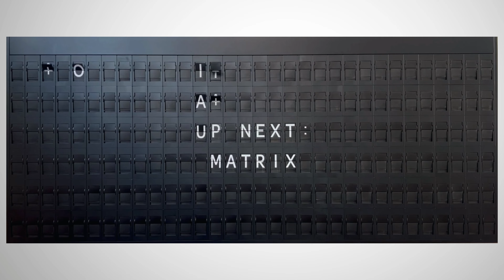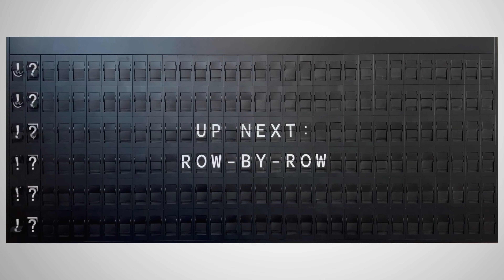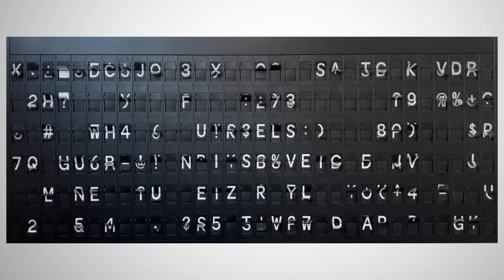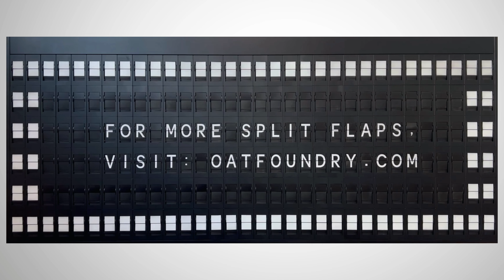Split Flap Animations // Nostalgic Sound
Oat Foundry's Split Flap display ships with over 20 animation options, including Matrix, Dissolve, Spiral and Hatch.
Enjoy a few minutes of the nostalgic Split Flap sound.